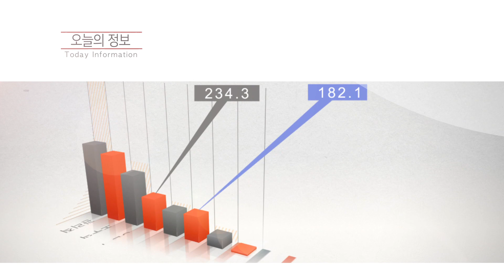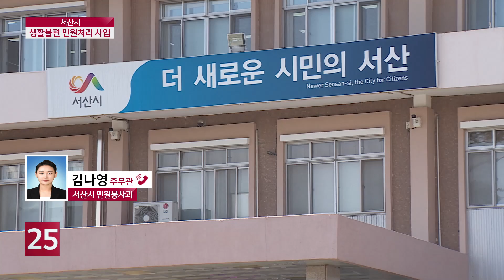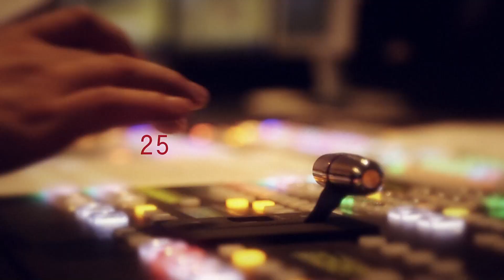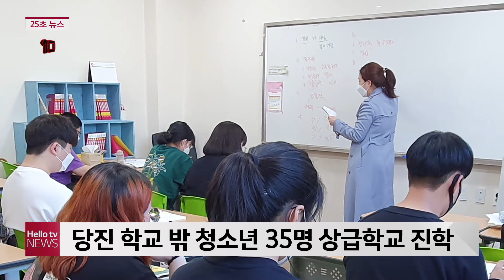헬로TV뉴스 충남 2부(171) 3월 8일(월)-9일(화) 21년